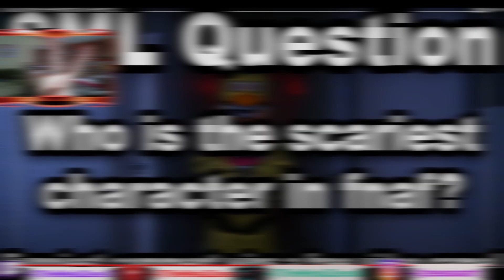THEY DOING MARVIN DIRTY🤣😤 [SML MOVIE: Five Nights at Freddy’s 2 Reaction]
Upload schedule:
-Monday
-Tuesday
-Wednesday
-Thursday
-Sunday
Or sometimes everyday :)

TikTok: @therealzeus0 and if you like anime I have an Tik Tok page just for you @zeussss444_ 🤍

Youtuber/Streamer!